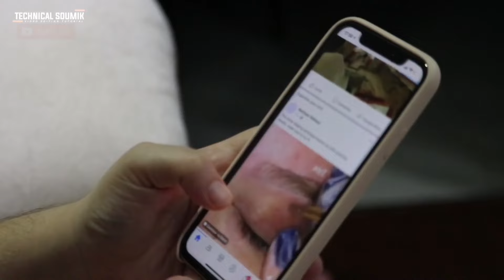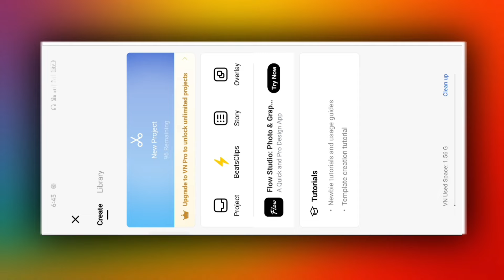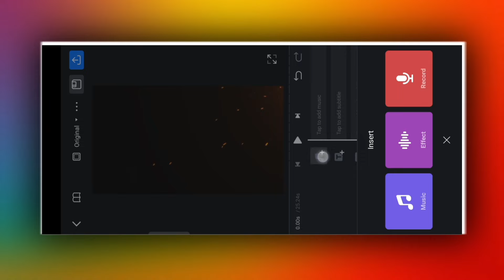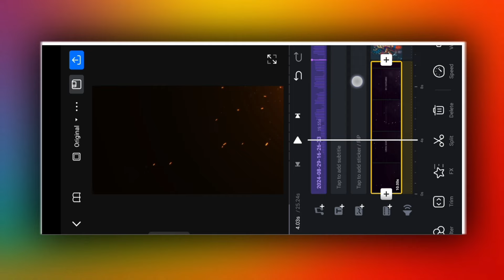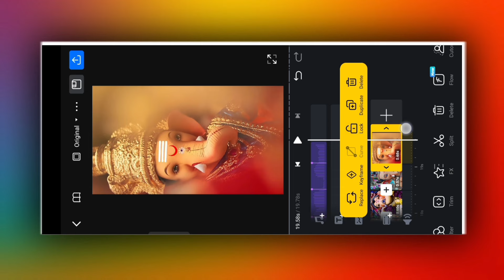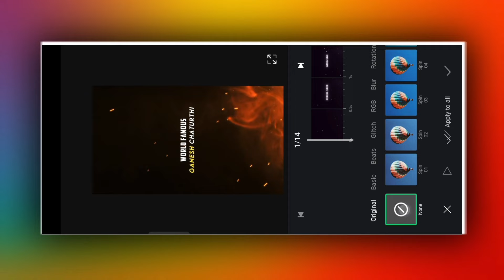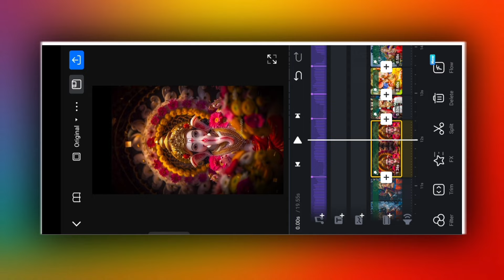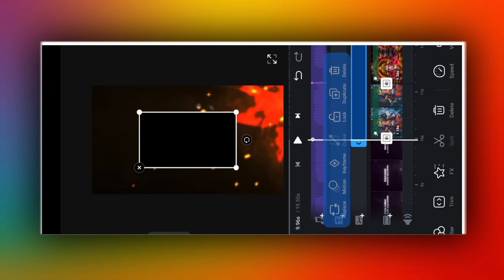Coming Soon Ganesh Chaturthi Video Editing | Ganesh Chaturthi Video Editing Vn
Hi" Guys
In today's video, I have told how you can edit ganesh chaturthi special status video in vn app. Hope you all will like this video.

ganesh chaturthi video editing capcut
ganesh chaturthi lyrics video editing
vn app
trending instagram reels editing
technical soumik